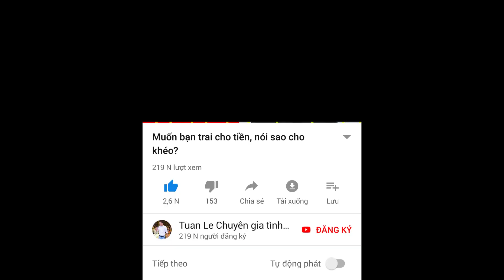🔴Cả hai đang phải chịu đựng nhau